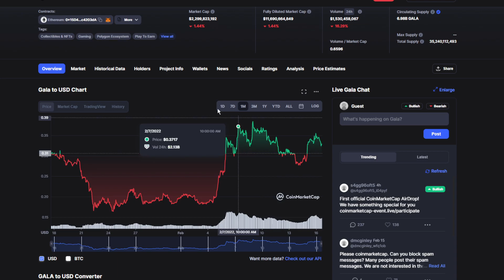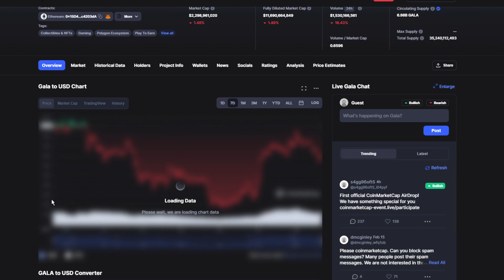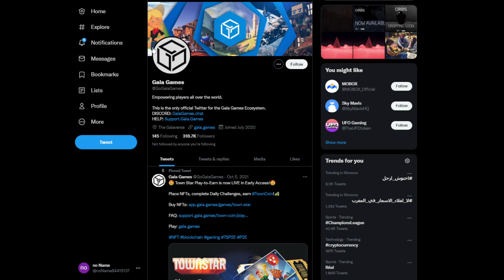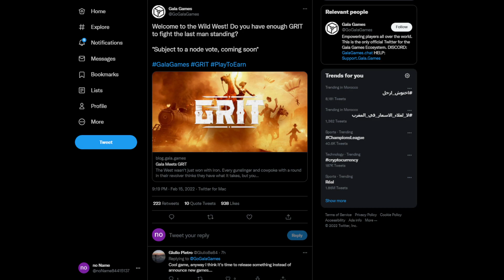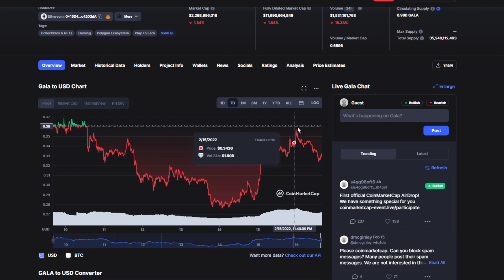GALA GAMING BAD NEWS: WE ARE IN A BIG TROUBLE.. (PRICE PREDICTION NEWS TODAY 2022)